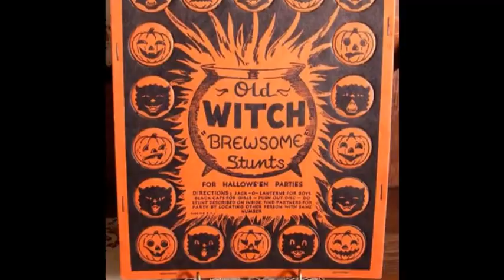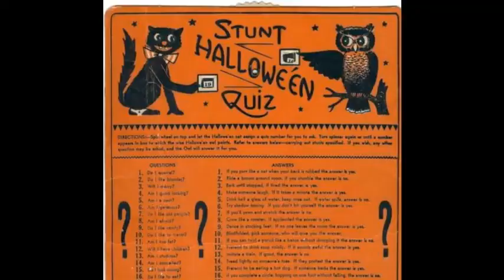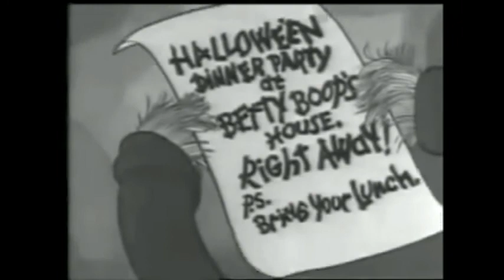Halloween Six Pack of Haunted Rarities (Don't be Scared, Give it a Try!)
Happy Halloween!  Here is a Halloween rarities six-pack of some artists I really enjoy who recorded Halloween songs that deserve a little more recognition.

Track 1:  I don’t know who the artist is but I liked the dancing skeleton.  Circa early 1940s.  If anyone knows the artist please let me know.

Track 2:  “Monster Shindig” a wonderful mid-1960s Halloween song originally by Danny Hutton.  I think Hanna Barbera cartoons may have used the original version at some point.  The song was resurrected from the grave by the California band The 7 & 6 a few years ago (Lisa Mychols lead vocalist).  The 7 & 6 just released (Oct 29, 2020) a second Halloween video from this session, a haunting instrumental called “The Skeleton Surfer.”

Track 3:  “The Lakeview Man” by the Rainmakers, 1987.  The Rainmakers were / are a Kansas City area band from the 1980s.  I liked them then but around 2007 I really got hooked on lead singer Bob Walkenhorst’s songs and never looked back.

Track 4:  “Teach Me How to Rock’n’Roll” by The Creepies.  This was performed by an obscure British band in 1975.  I picked up the song at a record show in Columbia, PA in the late 1980s.  The vendor wrote on the 45 sleeve, sounds like T. Rex meets the Chipmunks meets Bobby Boris Pickett.  He was correct.  I created the montage video for this and a few years ago the singer contacted me to tell how he loved the video and how the song was remembered.

Track 5:  “Boogie Woogie Boogie Man” by the Brian Sisters (1942).  I don’t know what this was originally made for, but I used to show a History Channel Halloween documentary at Neumann and about 30 seconds of this song was featured in the documentary.  Only took me about 15 years to track it down.  The girls were in an Our Gang short (Little Rascals) and sang in about a half dozen movies from that era including a Shirley Temple movie.  Very reminiscent of a younger version of the Andrew Sisters to me.

Track 6:  “Headless Horseman” by Kay Starr (1948).  Wasn’t really aware of pre-“Monster Mash” Halloween songs before I discovered the Brian Sisters (see #5).  This was another great one from that era and there are plenty more from that era.  Thurl Ravenscroft (Tony the Tiger and the singer of “You’re a Mean One Mr. Grinch) also sang a fantastic version of this song.